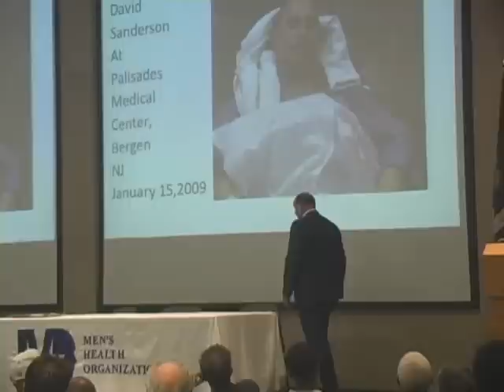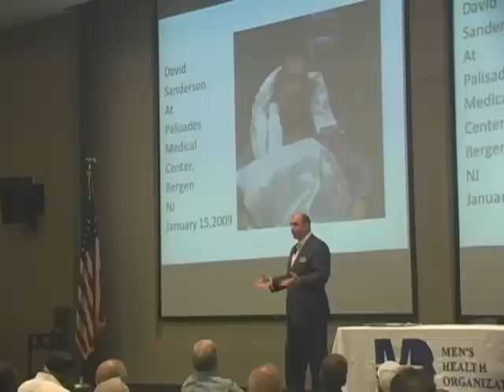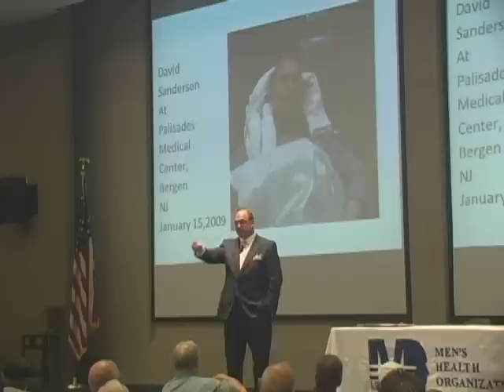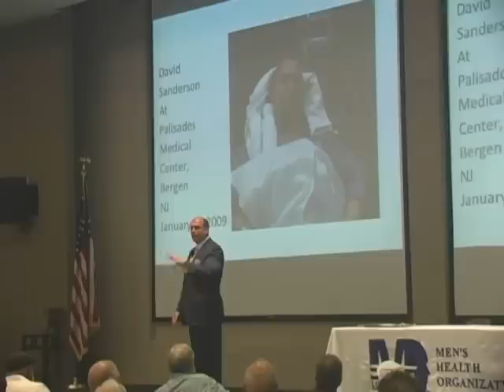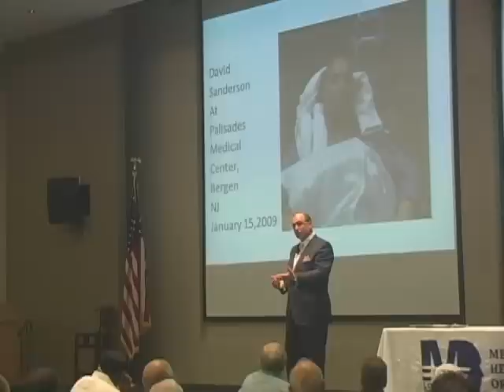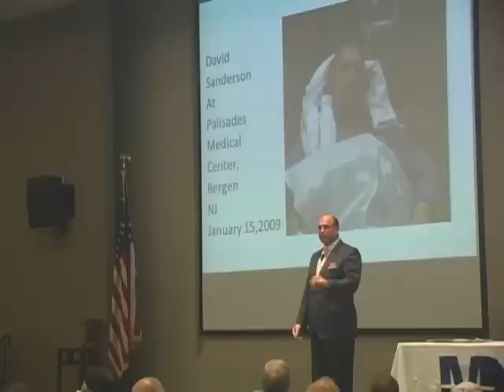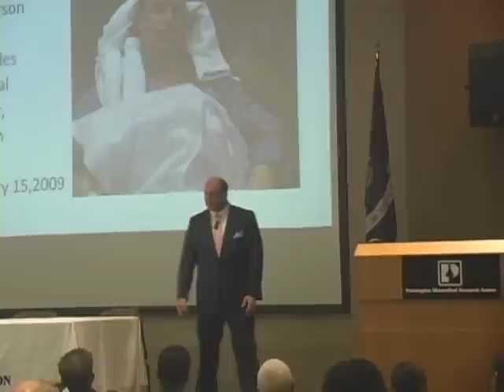Dave Sanderson: Men's Health Conference Keynote Speech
Men's Health Conference (2012)
Keynote Speech
Dave Sanderson
Inspirational Survivor of the "Miracle on the Hudson"